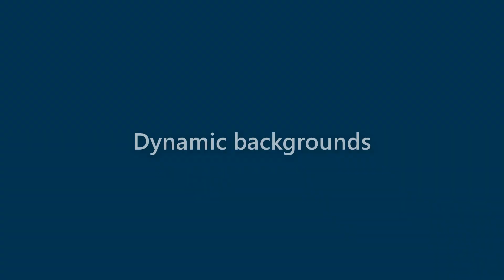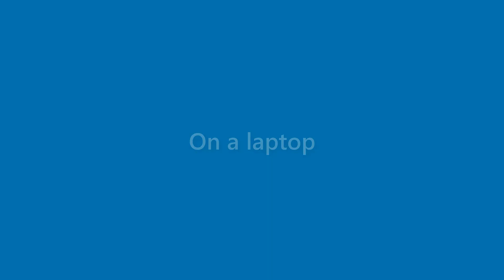Ana Wall - appearance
Name Look - Ana Wall - appearance. In this video we present "Ana Wall" name look and feel in various scenarios.
This video will cover:
How does "Ana Wall" look as a personal letterhead?
How does "Ana Wall" look on a business card?
How does "Ana Wall" look on a computer/laptop screen?
How does "Ana Wall" look with different background colors?
How does "Ana Wall" look with various fonts?